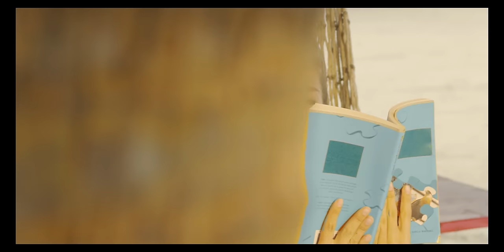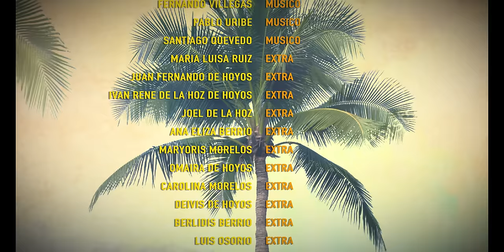Lucas Arnau - Valio La Pena [Video Oficial] 4K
-- | LETRA |--

Quiero que me llames y me digas
Que tu a mi me quieres
A tu manera, tu a mi me quieres
Quiero que me mires y me digas
Que ya no te duele
Ninguna pena
ya no te duele, mujer

Amor
Ya no me duele el corazón
Ya no me duele estar sin vos
Ya no me duele este dolor
Perdón
Esa no fue mi intención
Hacer llorar el corazón
Solo por tener la razón

Valió la pena amor
Valió la pena
Bailar juntitos los dos
Sobre la arena
Valió la pena mi amor
Valió la pena
Sobre la arena

Ya escuchaste Cuando Te Vi del nuevo album Teatro?